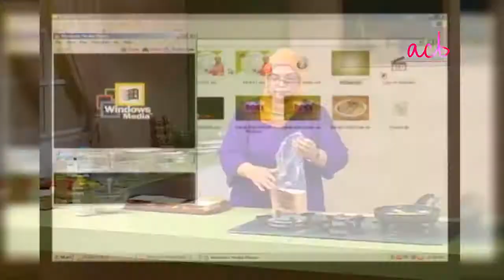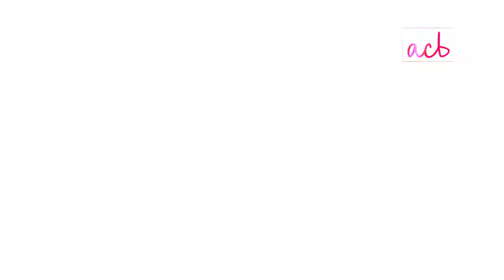Beef Sandwich - Episode #18 - Rahat Kitchen - ACB